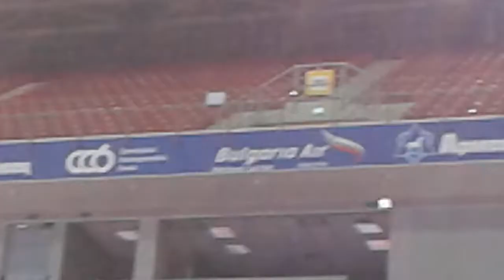itfmorocco notre cher drapeau marocain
nadir ait makhroub itfmorocco